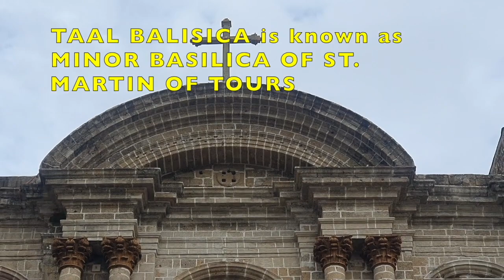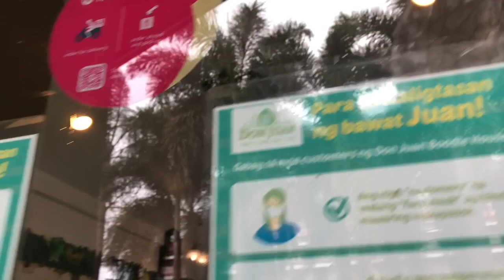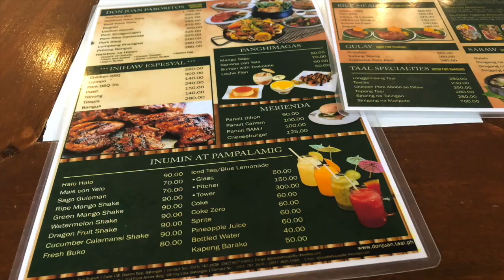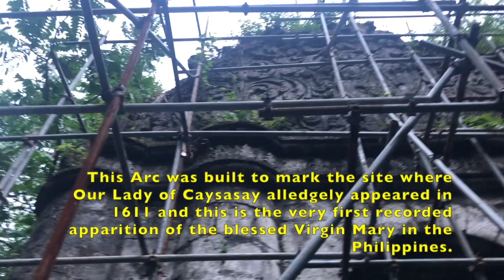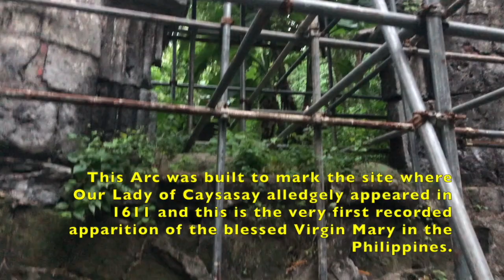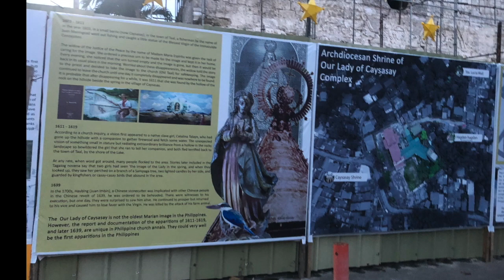TAAL HERITAGE TOWN TOUR + OUR LADY OF CAYSAYSAY + STA. LUCIA WELL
This video is about TOUR OF TAAL THE  HERITAGE TOWN, THE HEALING WELL OF STA. LUCIA AND THE STORY OF OUR LADY OF CAYSASAY | TAAL BASILICA THE LARGEST CHURCH IN ASIA | MINOR BASILICA OF ST. MARTIN DE TOURS